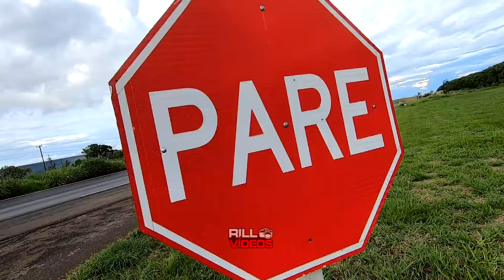DESSE JEITO, ATÉ DESANIMEI DO FLOG | PENSEI EM NÃO IR PRA BR...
Isso que está acontecendo me desanimou de ir flogar | Cenas de caminhões qualificados ao som do DJ Wagner